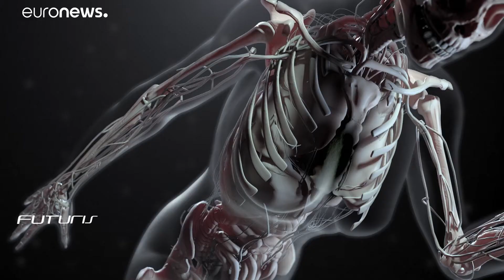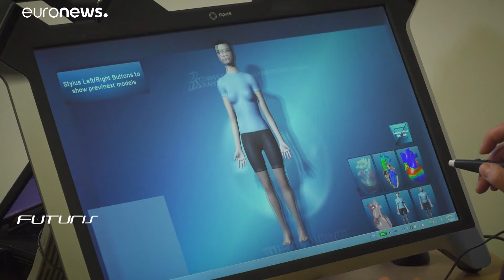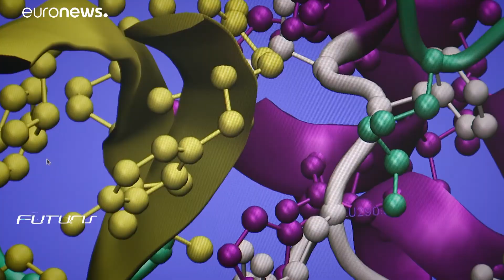Cien­tí­fi­cos desa­rro­llan “ge­me­los di­gi­ta­les” para mi­ni­mi­zar ries­gos en ci­ru­gías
Ima­gi­na que ne­ce­si­tas atra­ve­sar por una ci­ru­gía arries­ga­da, y que di­cho pro­ce­di­mien­to pue­da ser si­mu­la­do en un do­ble di­gi­tal tuyo para mi­ni­mi­zar los ries­gos.